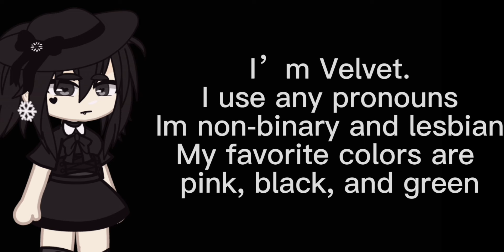Hello!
I’m velvet